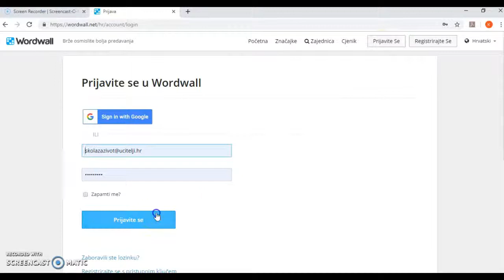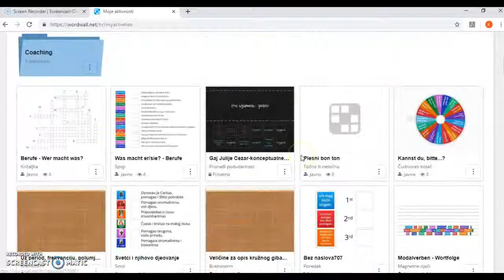Wordwall - uvod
Talijanski jezik
U videozapisu su dane upute za korištenje digitalnim alatom Wordwall.